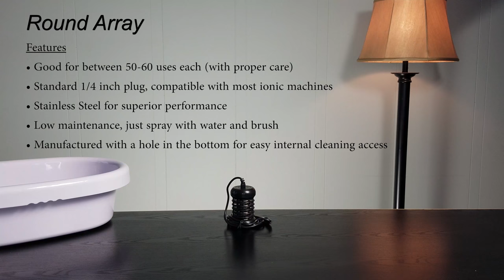My Detox Foot Bath Detox Arrays - Commercial Bargains Inc.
Ever wonder what type of Detox Arrays we offer? Do you know the difference between them all? This video answers those questions.

When detoxing, it is important to keep a steady supply of ionization detox arrays to keep your sessions going without a pause.  My Detox Foot Bath from Commercial Bargains offers a variety of packages of the detox arrays; ranging from 1 pack up to 100 pack of arrays!

Find it here:

1 Pack Round Array
4 Pack Round Arrays
10 Pack Round Arrays

1 Pack Blue Round Array
4 Pack Blue Round Arrays
10 Pack Blue Round Arrays

1 Pack Rectangle Array
4 Pack Rectangle Arrays
10 Pack Rectangle Arrays